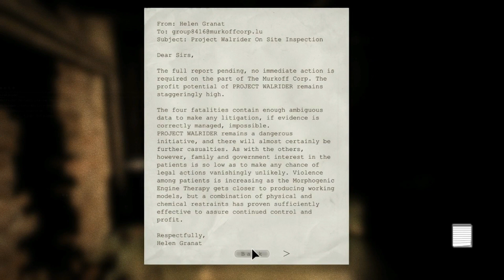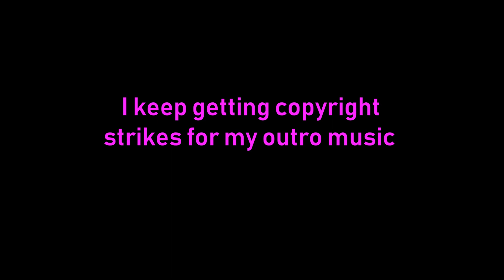Outlast Part 3: I'm bad at this game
Game: Outlast

Sorry it's short, I usually play the segment then head off for the day, so yeah